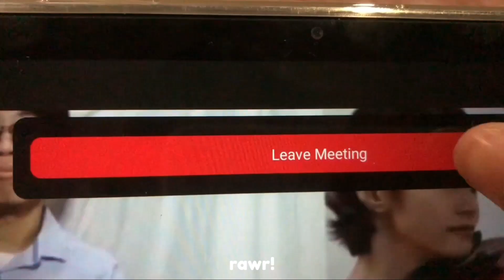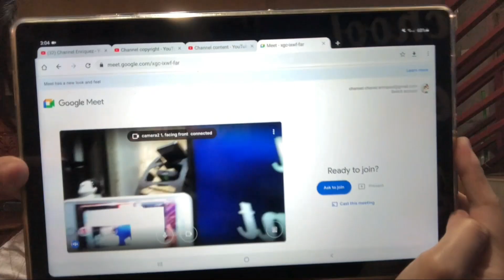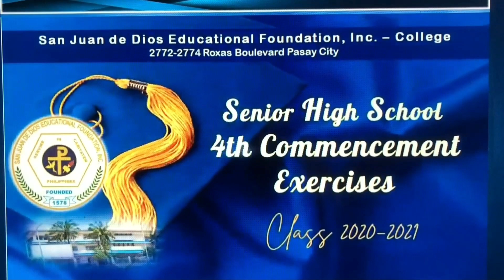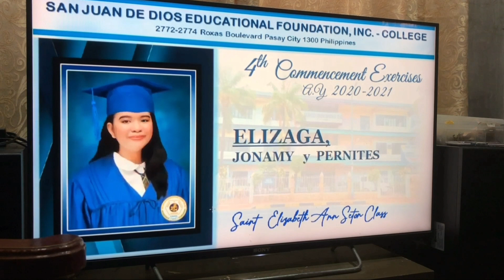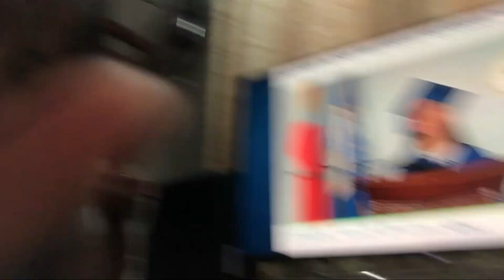VIRTUAL GRADUATION + PHOTOSHOOT | Channel Enriquez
Hey guys! I am back (again). Thank you so much for joining me with my journey as a senior highschool student. July 9, 2021 -- I am virtually graduated! My last 2 years as a hs student ended now. This is also an appreciation for my alma mater SJDEFI, for letting me study and grow inside your institution.

Hope you guys watch out for my next vlog -- which is our celebration. To my classmate and school mates, Happy Graduation!

Music used in this video:
Future by Red Velvet (Lofi Version)
I'm Confused by Aekasora